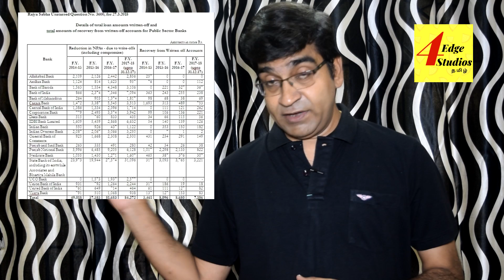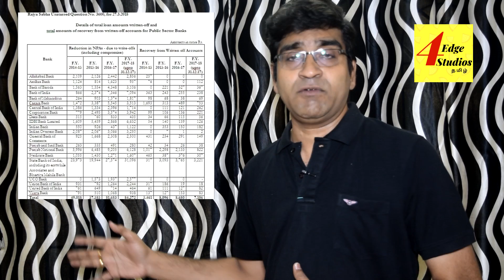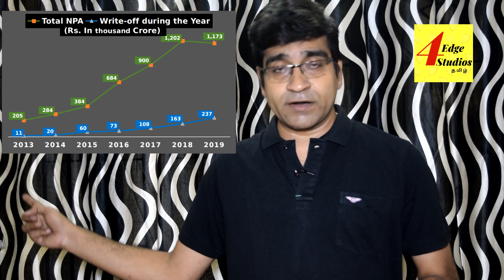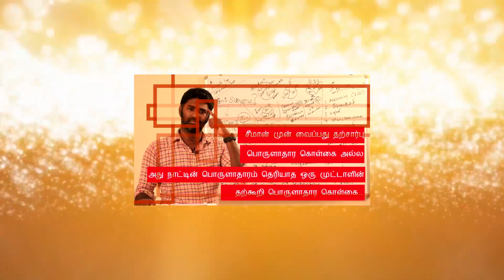68000 கோடி அல்வாவும் மாரிதாஸ் அலறலும் | உரக்க சொல் | 4 Edge Studios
RBI writes off 68000 crores and Sangis like Maridhas jumping to support it - மாரிதாஸ் பெனாத்தல்களுக்கு பதில்